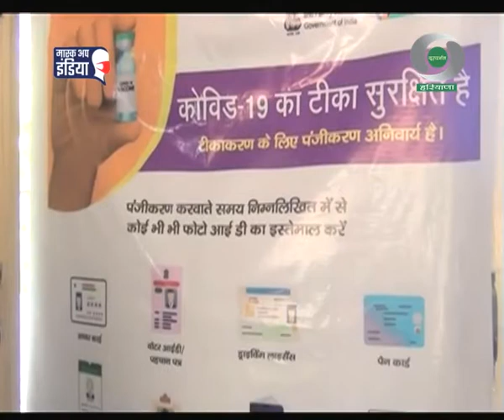कैथल में निजी सामाजिक संस्था के सहयोग से कोविड-19 वैक्सीनेशन शिविर लगाया।